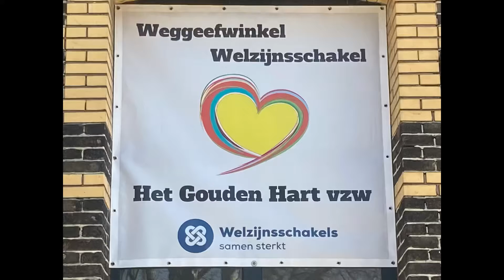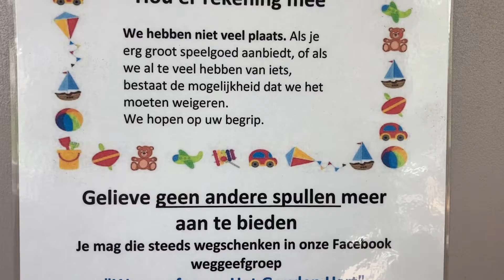Het Gouden Hart vzw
Welzijnsschakel - Weggeefwinkel -Voedselbedeling